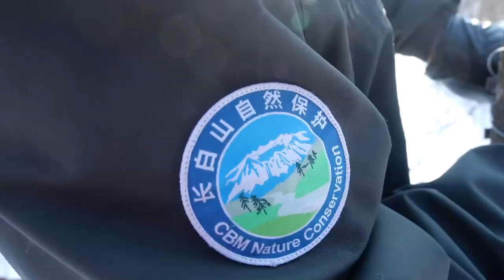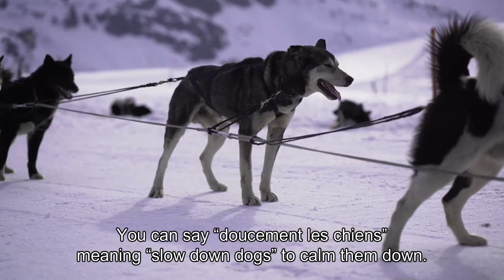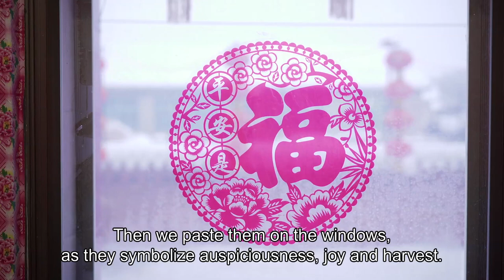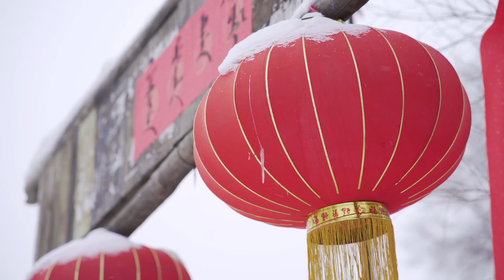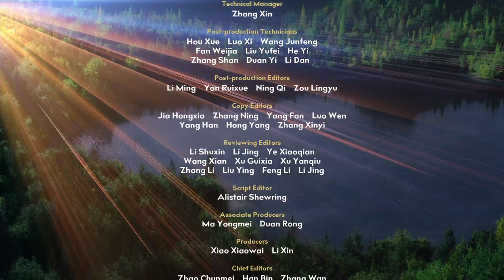Adventure in Powdery Snow EP 2 A Tale of Two Cities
The adventure continues. In Jilin Province, China, French snowboard Olympian Thomas Mermillod-Blondin is having the time of his life in Jilin city - learning to drive a horse-drawn sleigh on Wusong Island before hotfooting it to stay with a Manchu family in the ancient village of Hantun. Meanwhile, over in Savoie, Wang Lei is getting to grips with dog sledding and trying his hand at something he’s never done before - milking and cheese-making!